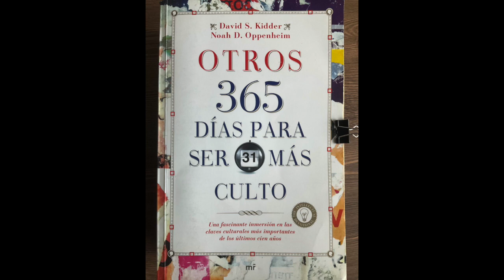Dia 149. Literatura. 1984